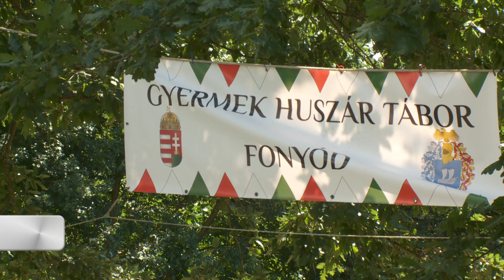Kanizsa TV Híradó – Kishuszárok táboroztak a Csónakázó-tónál